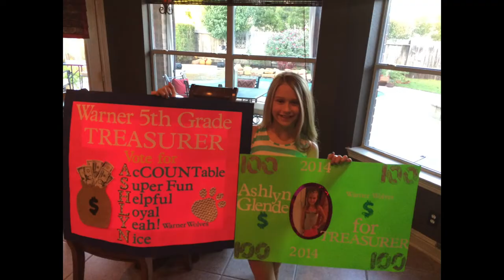Ashlyn Glende- Legacy Project